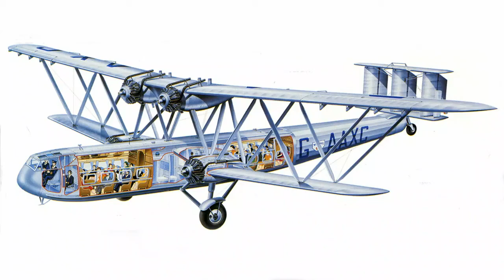New Zealand Aviation Podcast w/c October 13th 2014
From the World's windiest Capital City airport, Wellington New Zealand, comes the AirsideTV Aviation Podcast with Paul Brennan and Martin Noakes. It's global aviation with a Kiwi flavour. Note: We claim to be armchair enthusiasts not industry experts.

Subjects... The eventual fate of Emirates A380s and what is the head of Emirates Airlines saying on MH 370?.. Components begin manufacture for the new 737 max model, the debate over regional New Zealand airfares continues, latest incidents including a near fuel starvation event in the UK and an uncommanded 747 detour on to the grass at Amsterdam, the 60 minutes piece on a retiring Qantas767 and our aircraft of the day is a classic pre 1930 designed airliner with a cruising speed of 100 miles an hour.